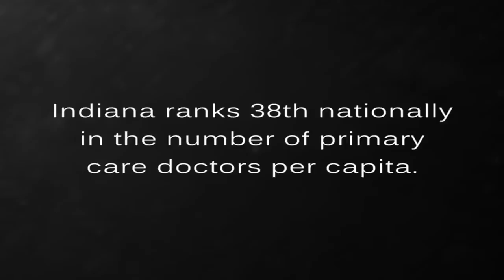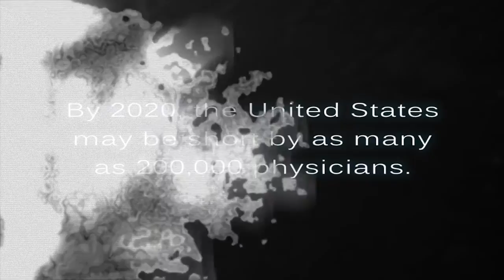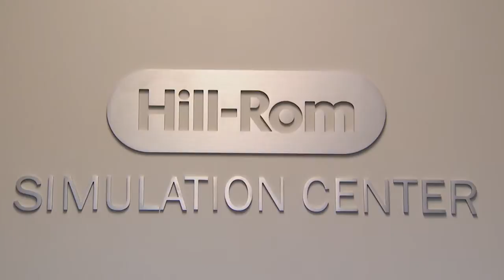Making Miracles Gala: College of Osteopathic Medicine